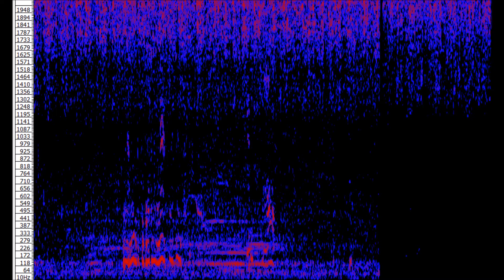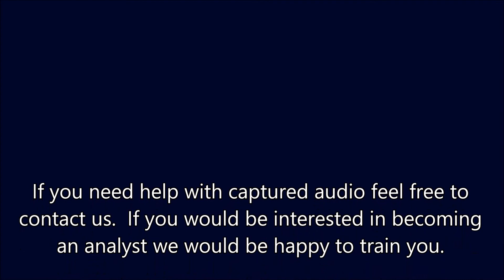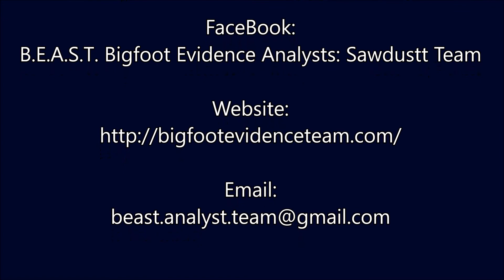Boogering with Dan & Vicki 8-27 & 28- 2016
Debunk 101